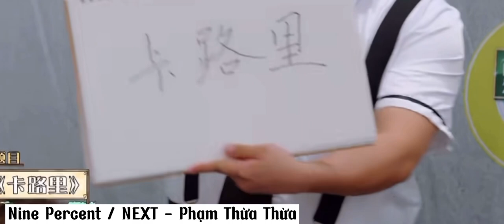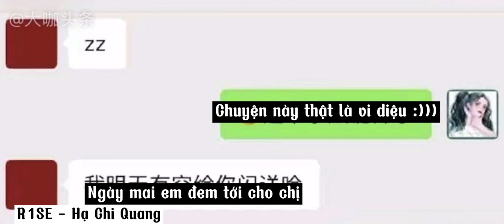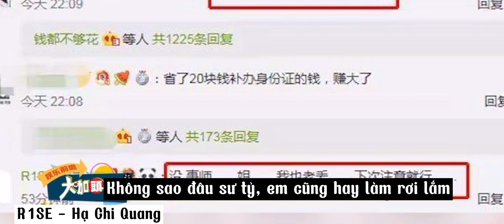Dương Siêu Việt x huynh đệ nam đoàn (Yang Chao Yue x boygroup)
杨超越 x 男团成员

Không hổ danh thành viên chiến lang nam đoàn - Dương Siêu Việt =)))